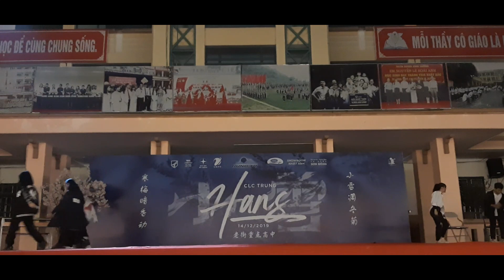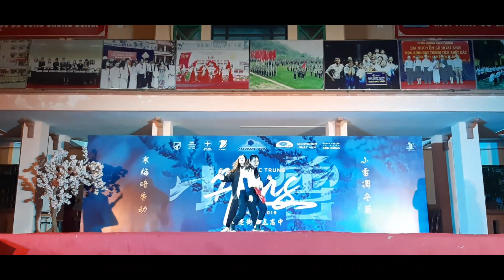[HANS 2019] EXO 엑소 'CALL ME BABY (叫我)' Dance Cover 141219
[HANS - LẬP ĐÔNG 2019]

*DANCERS:
Kai: Lily Kiera - FB Ly Hai Pham
Chen: VJ - FB Vinh Junn
D.O.: Xí Meiii - FB Ngô Trần Thúy Mai
Suho: Ciel - FB Ciel Lee
Sehun: Matte - FB Tâm Thanh
Xiumin: Cừu - FB Đặng Tùng Dương
Baekhyun: Ngocnhu - FB Ngọc Như
Chanyeol: Gina - FB Hồng Hà

*MAKE-UP ARTIST:
Ly Bảo - FB Ly Bảo
Minh Minh - FB Minh Minh
Hằng - FB Nguyễn Hằng

*CAMERAMAN:
Bucu - FB Nguyen Anh Minh

*EDITOR:
Tee - FB Trịnh Quang Cường

"小雪凋冬菊，
寒梅暗香动"
Hoà chung với không khí kỉ niệm 10 năm của CLC Trung, CDC rất vinh hạnh khi được mang đến Hans - Lập Đông 2019 với bài nhảy đặc sắc: Call Me Baby - EXO.

📢Facebook: CDC • CLC Dance Club - THPT Chuyên Lào Cai